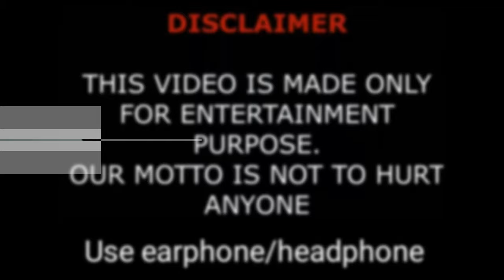Nishiogikubo Mitsuboshi Youshudou Japanese Drama Cast Real Name & Ages || Machida Keita BY ShowTime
Nishiogikubo Mitsuboshi Youshudou 2021 Japanese Drama Cast Real Name & Ages || Machida Keita, Fujiwara Kisetsu, Morisaki Win, Otomo Karen, Murakawa Eri, Kondo Yoshimasa BY ShowTime

Drama: Nishiogikubo Mitsuboshi Youshudou
Native Title: 西荻窪 三ツ星洋酒堂
Also Known As: Nishiogikubo Mitsuboshi Western Liquor Hall , Nishi Ogikubo Mitsuboshi Yoshudou , Three Star Bar in Nishi Ogikubo
Screenwriter: Toda Akihiro
Director: Murao Yoshiaki
Genres: Food, Life, Drama
Country: Japan
Episodes: 6
Aired: Feb 11, 2021 - Mar 18, 2021
Aired On: Friday
Original Network: MBS
Duration: 30 min.
Content Rating: Not Yet Rated

Three Star Bar is a small bar in the Nishi Ogikubo area of Tokyo, Japan. Three men work at the bar. They are the handsome bartender Amamiya, quiet cook Nakauchi and bar owner Kobayashi. People who have worries about various things in their lives visit the bar as customers. These three men also seem to have something from their past.